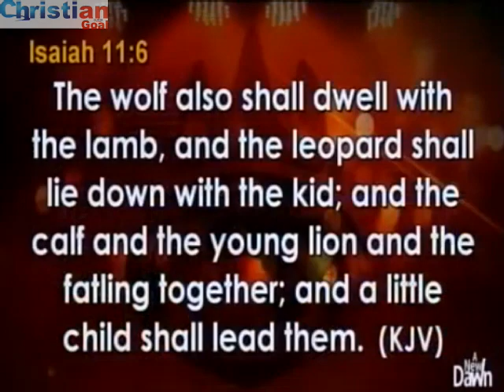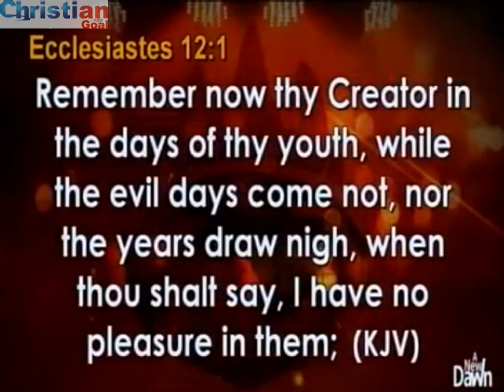Get Addicted to God (Striking Testimony) Message to all youth